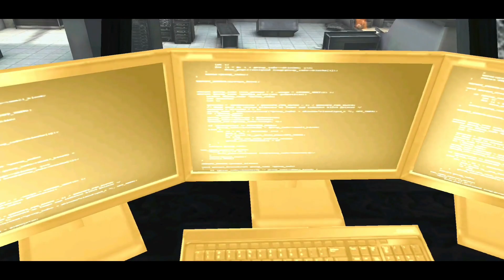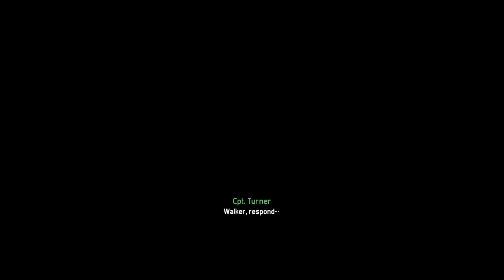Modern Combat 3: Fallen Nation in 2024